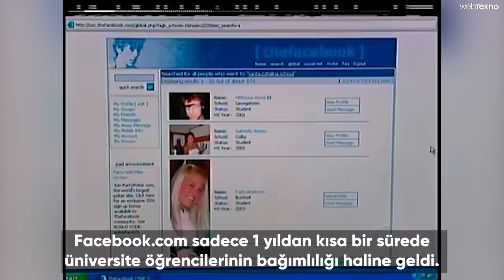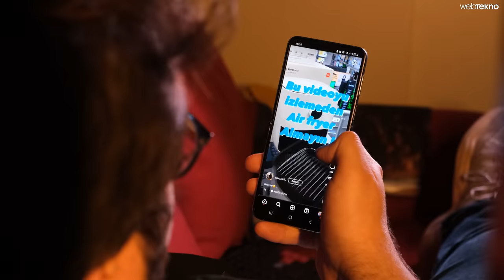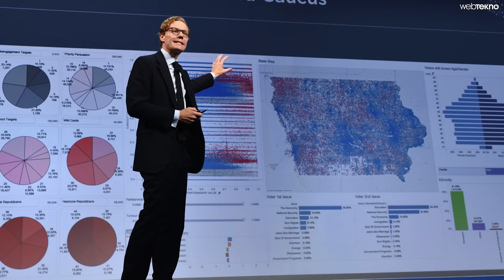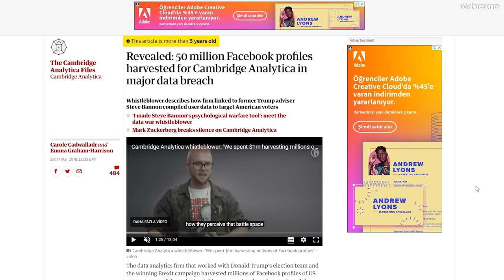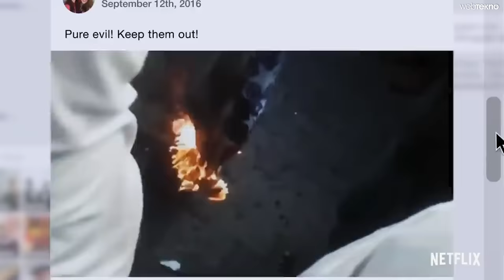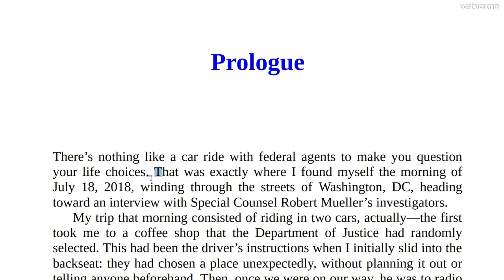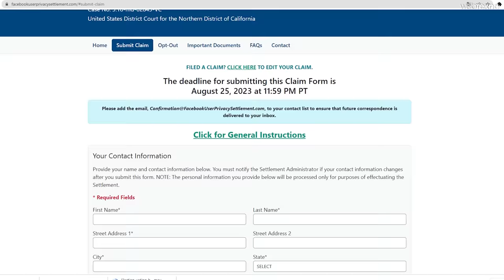OY KULLANIRKEN AKLINDA BULUNSUN!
Her şeyin dijitalleştiği bir çağda siyasetin sadece seçim sandıklarında belirlendiğini düşünüyorsanız, ciddi şekilde yanılıyorsunuz. Son dönemdeki tartışmalar nedeniyle yeniden gündem olan Cambridge Analytica skandalının detaylarını anlatıyoruz.

Tükettiğimiz her ürün ve hizmet gibi siyaset de aslında kabaca bir “ürün” ve pazarlanmaya ihtiyacı var. Tıpkı çoğu şeyin ücretsiz olduğu ve karşılığında zamanımızı ve kişisel bilgilerimizi talep ettiği internet dünyasında olduğu gibi siyaset için de zamanımızı ve bilgilerimizi veriyoruz. Üstelik bunun sağı, solu ya da iktidarı, muhalefeti yok. Artık yaşadığımız her şeyin teknolojiyle çok alakası var.

00:00 Giriş
00:36 Dijital ikiz
01:22 Mark Zuckerberg
02:20 Hedefli reklam
03:19 Algoritma
04:55 Demokrasi
05:45 Manipülasyon
07:10 Muhbir
08:50 Seçim
09:56 Delete Facebook
10:55 Etik